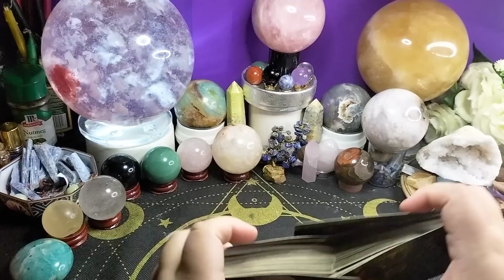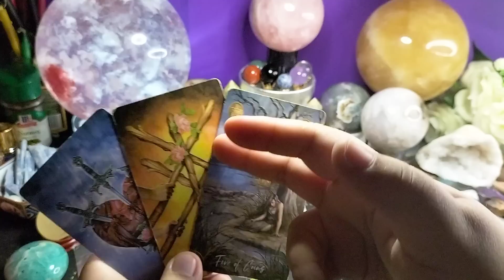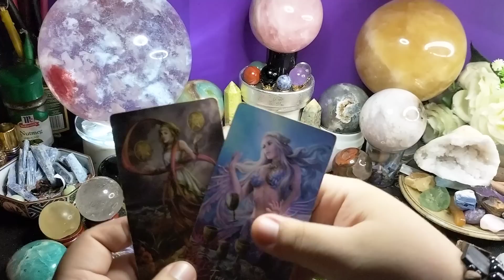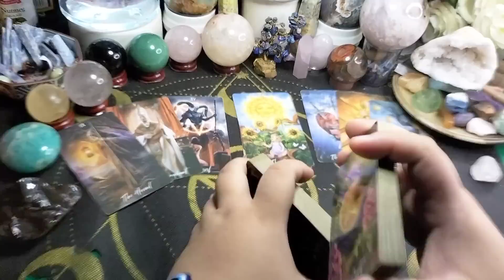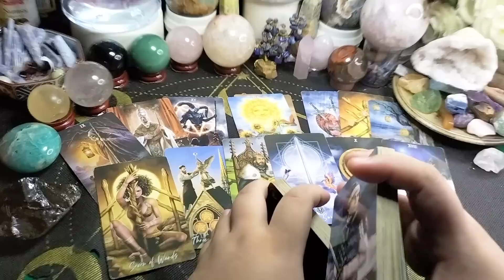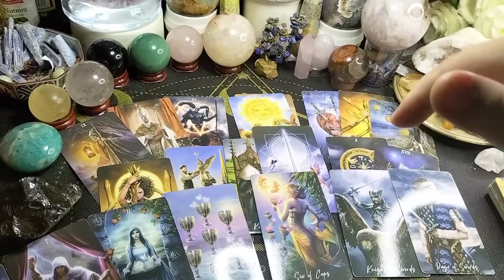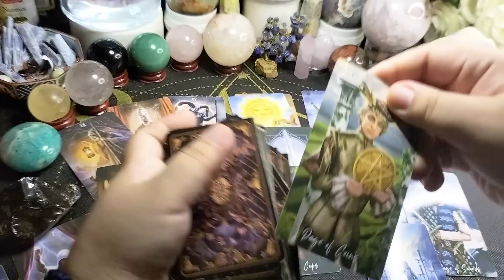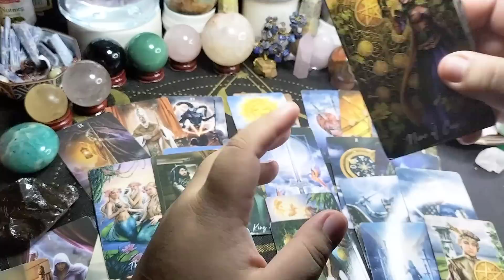💨MAsyado nyang pinipigilan ang sarili nya. Feeling nya masaya kana. Gemini/Libra/Aquarius